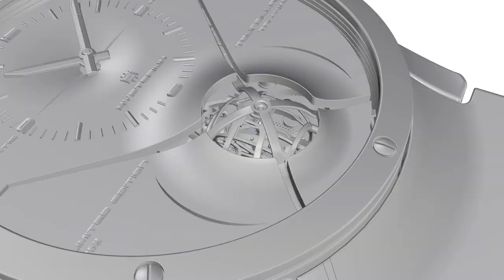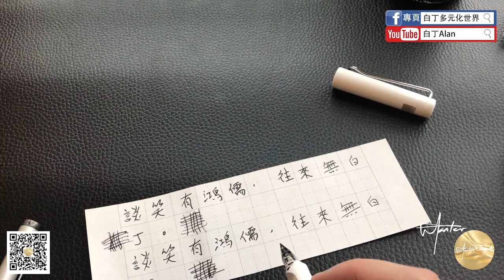Fountain pen review鋼筆評論 80 LAMY凌美 Safari狩獵者